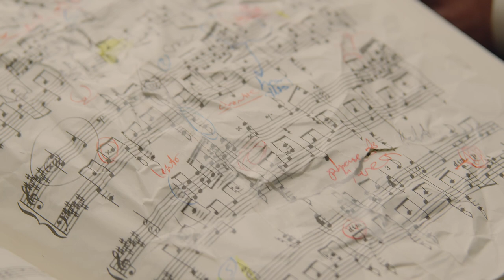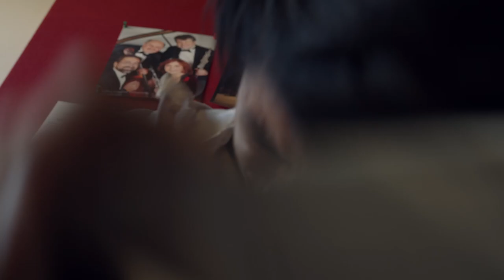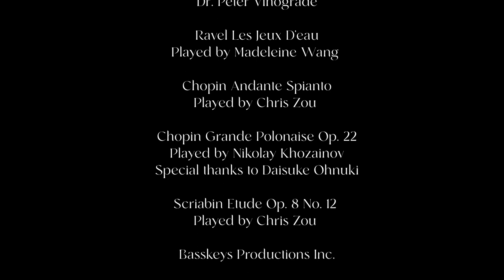SCORE | Award-Winning Short Film 2023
"Score" is about Samuel, a high schooler who needs to win a large music grant at a competition in order to continue playing after high school. He journeys through conflicts with his parents and friends as he competes.

OFFICIAL SELECTIONS & AWARDS
Best Drama at the Garden State Film Festival
Best Narrative and Overall Best Film at Count-Basie Film Festival
New Jersey Independent Film Festival
Philadelphia Youth Film Festival

THANK YOU SO SO SO MUCH TO PETER DIPROSPERO FOR EVERYTHING.
THANK YOU MANHATTAN SCHOOL OF MUSIC
THANK YOU BRIDGEWATER RARITAN HIGH SCHOOL
THANK YOU MONTCLAIR STATE UNIVERSITY
THANK YOU TO ALL THE MUSICIANS, FRIENDS, FAMILY, MENTORS THAT PUSHED ME AND INSPIRED ME